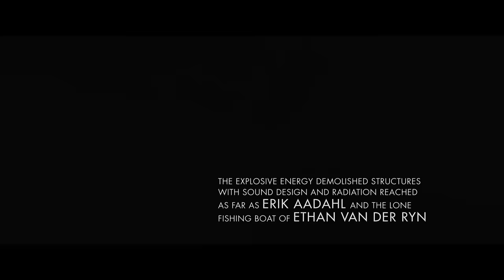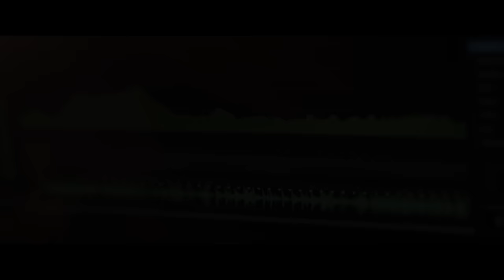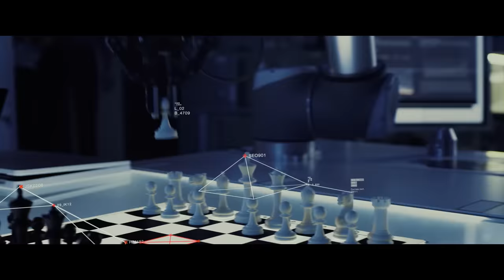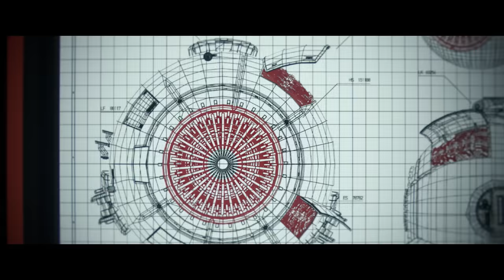Godzilla vs. Kong | Full Movie Preview | Warner Bros. Entertainment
Own GodzillaVsKong on Digital now.

About Godzilla vs. Kong:
From Warner Bros. Pictures and Legendary Pictures comes the long-awaited face-off between two icons in the epic adventure “Godzilla vs. Kong,” directed by Adam Wingard. Legends collide in “Godzilla vs. Kong” as these mythic adversaries meet in a spectacular battle for the ages, with the fate of the world hanging in the balance. Kong and his protectors undertake a perilous journey to find his true home, and with them is Jia, a young orphaned girl with whom he has formed a unique and powerful bond. But they unexpectedly find themselves in the path of an enraged Godzilla, cutting a swath of destruction across the globe. The epic clash between the two titans—instigated by unseen forces—is only the beginning of the mystery that lies deep within the core of the Earth.

The film stars Alexander Skarsgård (“Big Little Lies,” “The Little Drummer Girl”), Millie Bobby Brown (“Stranger Things”), Rebecca Hall (“Christine,” “Professor Marston and the Wonder Women”), Brian Tyree Henry (“Joker,” “Spider-Man: Into the Spider-Verse”), Shun Oguri (“Weathering with You”), Eiza González (“Fast & Furious Presents: Hobbs & Shaw”), Julian Dennison (“Deadpool 2”), with Kyle Chandler (“Godzilla: King of the Monsters”) and Demián Bichir (“The Nun,” “The Hateful Eight”).

Wingard (“The Guest,” “You’re Next”) directed from a screenplay by Eric Pearson (“Thor: Ragnarok”) and Max Borenstein (“Godzilla: King of the Monsters,” “Kong: Skull Island”), story by Terry Rossio (“Pirates of the Caribbean: Dead Men Tell No Tales”) and Michael Dougherty & Zach Shields (“Godzilla: King of the Monsters”), based on the character “Godzilla” owned and created by TOHO CO., LTD. The film was produced by Mary Parent, Alex Garcia, Eric McLeod, Jon Jashni, Thomas Tull and Brian Rogers, with Jay Ashenfelter, Herbert W. Gains, Dan Lin, Roy Lee, Yoshimitsu Banno and Kenji Okuhira executive producing.

The director’s behind-the-scenes creative team included director of photography Ben Seresin (“The Mummy,” “World War Z”), production designers Owen Paterson (“Jumanji: Welcome to the Jungle,” “Godzilla”) and Thomas S. Hammock (“Blair Witch”), editor Josh Schaeffer (“Godzilla: King of the Monsters”), costume designer Ann Foley (“Skyscraper”) and visual effects supervisor John “DJ” DesJardin (upcoming “Zack Snyder’s Justice League”).

Warner Bros. Pictures and Legendary Pictures Present a Legendary Pictures Production, A Film By Adam Wingard, “Godzilla vs. Kong.” The film will be released nationwide in 2D and 3D in select theaters and IMAX on March 31, 2021 and will be available in the U.S. on HBO Max for 31 days from theatrical release. It is rated PG-13 for intense sequences of creature violence/destruction and brief language.